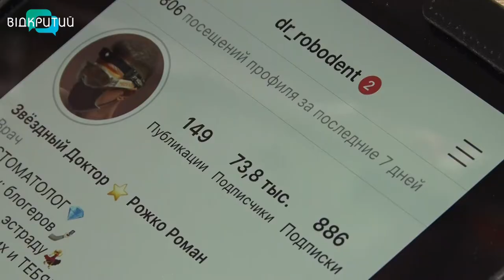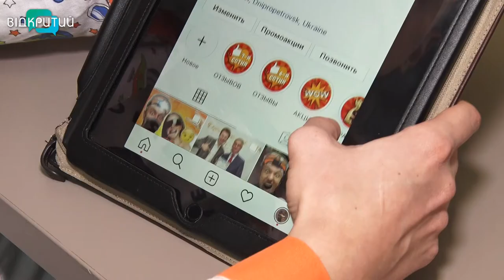Лікування, або сторіс: які будні зіркового стоматолога із Дніпра?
Відомі телеведучі, популярні блогери, актори – це далеко не весь перелік пацієнтів Рободента. Як він поєднує стоматологію та блогерство і які вони, будні, зіркового лікаря.